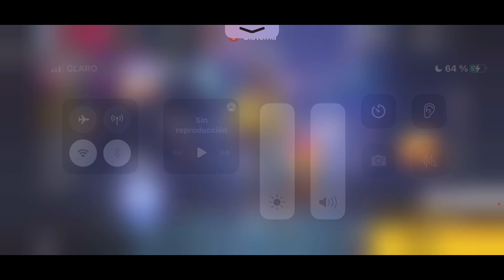Nuevo Bug *Como CONSEGUÍR Diamantes* MÁS *Emotes de Free Fire en Solo Minutos